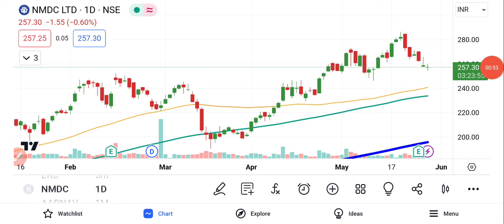NMDC Share News | NMDC Share Price | NMDC Share Latest News | NMDC Share Analysis